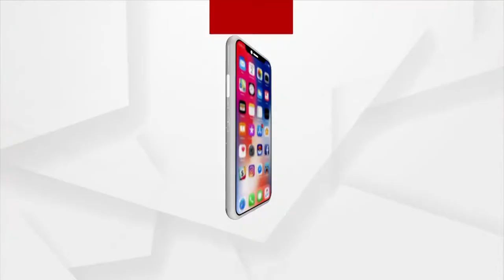Anu Choudhury welcomed the Guests of Argus Pride of Odisha Samman Utsav